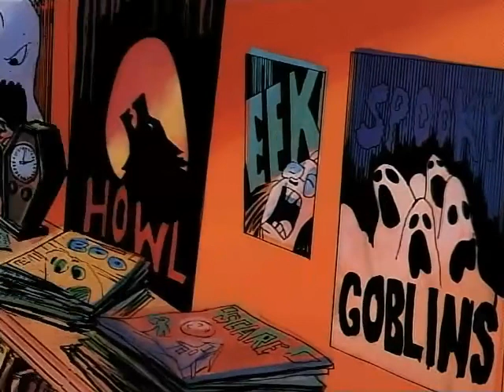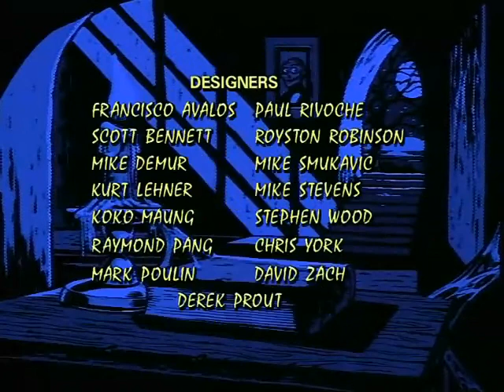Cuentos de la Cripta - Serie animada - Episodio 22